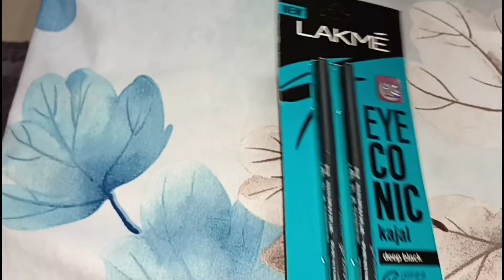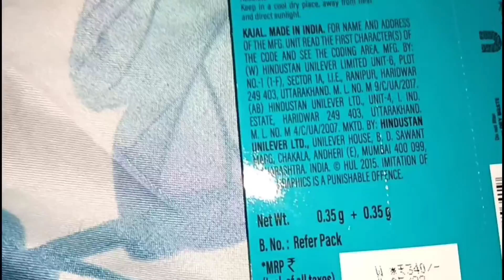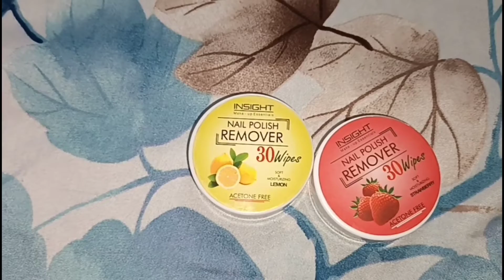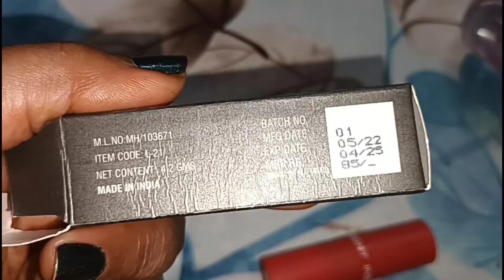NYKAA Haul videos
NYKAA Haul videos ‎@Guddu Soren  ‎@Rajnie and danger